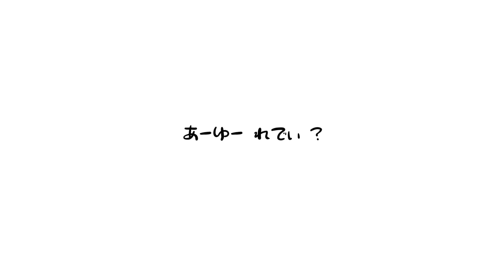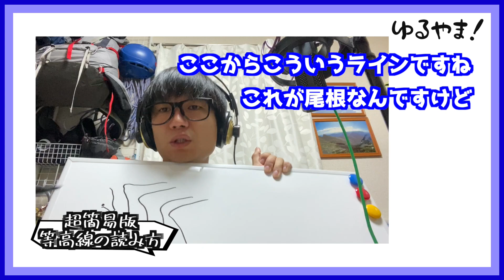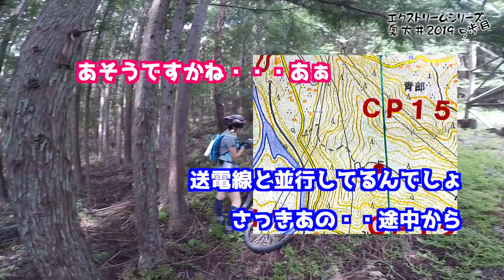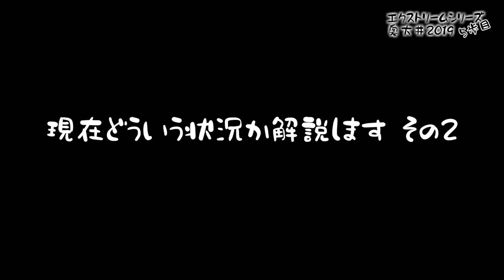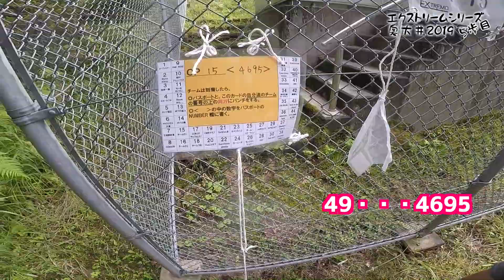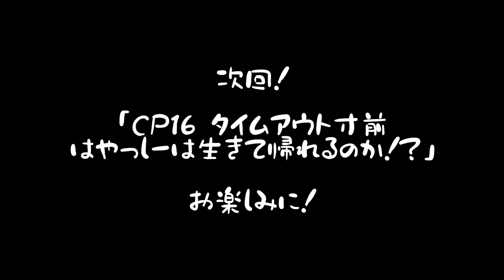藪を突き進んでCPを目指せ！アドベンチャーレースで地図から現在地を読み取る方法【エクストリームシリーズ 奥大井2019のレポート 5歩目】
››現在更新中の奥大井大会リメイク版もみてね！‹‹

【新5min版】エクストリームシリーズ奥大井大会2019 アドベンチャーレース レポート

ゆるやま！が送るアドベンチャーレース2019奥大井大会シリーズ第5弾！【5/全6回】

ほぼレース初心者な3人で、今話題のアドベンチャーレースに参加。出場したのは2019年8月のエクストレモ主催、エクストリームシリーズ奥大井大会。

今回はMTBを担いで、遭難寸前の藪の中を突き進みます。

◆お急ぎメニュー◆
0:44 地図読みの超々基本について
1:22 等高線の見方
2:45 本編スタート、木が邪魔
3:55 はやっしー恨み言
4:08 はやっしーあわや・・・
7:02 道迷い状況解説 その1
9:55 稜線を目指すぞ
12:50 尾根到着、地図確認
13:43 道迷い状況解説 その2
18:33 CP到着？

◆オススメ地図読み本◆
山歩きの地図読みドリル 宮内 佐季子 (著)

山登りABC 地図読み はじめの一歩 平塚 晶人 (著)

◆開催地観光情報◆
川根本町まちづくり観光協会

コメント、感想いただけると狂喜乱舞します！
質問は次の動画のネタにさせていただきます！

◆Team Indoor Outdoor◆
地図：まつもと
自転車：はやっしー
走力：カナ

◆取材協力◆
アドベンチャーレース主催
有限会社エクストレモ　※2020年レース予定発表されてます！

◆協力◆
■テーマイラスト
わしの(@WASHINO04)

■SEOアドバイザー
Daiki_Morishita(@daiki_morishita)

BGM
■OtoLogic

■True Cuckoo
This is Not IDM

地図出典
■国土地理院発行2.5万分1地形図（一部マーキングを行い使用）
■google map

◆まつもと プロフィール◆

30歳までバンド活動を続けるが、鳴かず飛ばずの状況に継続困難となる。

31歳で、就職を機に西東京に移住。

友達と休日に遊びに行った高尾山で、過剰な安全管理などの制約なく、大きな達成感を味わえる遊びが日本にあるということに感動し、その後本格的に登山を開始。

元々スポーツをしていなかったため、すぐ故障してしまう「貧脚」をどう克服するかをメインに、エコノミーな歩き方を追求。

ゆるハイカーとして山に登りつつ、TEAM EAST WINDの田中陽希さんに憧れ、国内の日帰りアドベンチャーレースに参戦。

2020年1月 youtubeチャンネル「ゆるやま！」を開設。アドベンチャーレースの楽しさを配信中。

アドベンチャーレースポータル ゆるやま！【国内レース情報などこちらから】